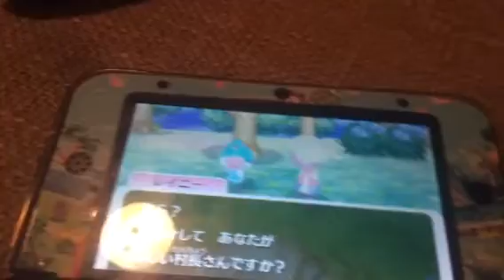Animal Crossing New Leaf Beta Footage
I obtained this footage via my Hacked 3DS